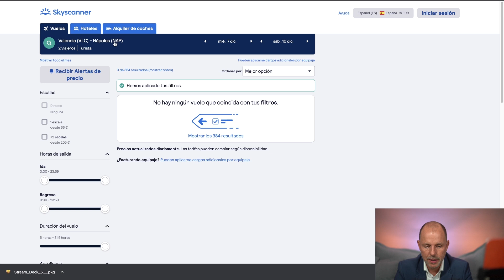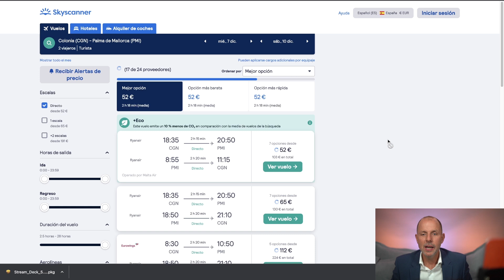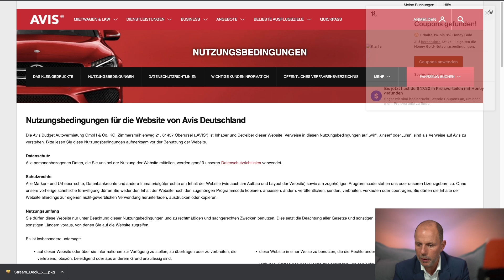Teurer Urlaub? Mit diesem VPN-Trick gibt es Flug, Hotel & Auto günstiger | Anwalt Christian Solmecke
Jeder spart gerne Geld und gerade bei der Urlaubsbuchung wäre es doch schön bei der Buchung von Hotel, Flug oder Mietwagen weniger Geld auszugeben, um dann mehr im Urlaub zur Verfügung zu haben. Aber darf ich deshalb zu einem Trick über VPN greifen oder mache ich mich damit strafbar?

Hotline: 0221 / 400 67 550